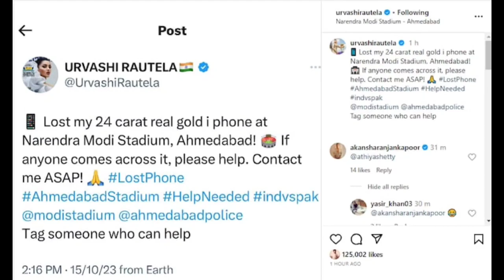urvashi raotela video viral 😱। mobile chori india 🇮🇳vs Pakistan 🇵🇰 match Ahmedabad।world cup 2023।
urvashi raotela mobile chori in india vs Pakistan match in Ahmedabad
urvashi raotela tweet mobile chori in india vs Pakistan match 2023
urvashi raotela golden iPhone chori news today
urvashi raotela video India vs Pakistan 2023
urvashi raotela in Ahmedabad India vs Pakistan match 2023
urvashi raotela world cup 2023 india vs Pakistan match in Ahmedabad
Urvashi Rautela LOST 24k Gold iPhone During Ind-Pak World Cup Match in Ahmedabad
vande mataram india vs Pakistan match by 1.3 lack people in Ahmedabad
vande mataram in stadium today
Goosebumps vande mataram in Ahmedabad India vs Pakistan world cup match 2023
india vs Pakistan match 1st innings highlights
jaspreet bumrah bowling today vs Pakistan 2023
kuldeep yadav bowling today vs Pakistan world cup 2023
Jadeja bowling today vs Pakistan world cup 2023
siraj bowling today vs Pakistan world cup 2023
india vs Pakistan match in Narendra Modi stadium today highlights
india vs Pakistan today match live 2023
india vs Pakistan today match highlights
india vs Pakistan match opening ceremony 2023 world cup 2023
india vs Pakistan in Narendra Modi stadium today 2023
india vs Pakistan 2023 in Ahmedabad vlog
Arijit Singh performance in india vs Pakistan match in Ahmedabad 2023
neha kakkar live performance in india vs Pakistan match in Ahmedabad 2023
Sachin Tendulkar in India Vs Pakistan match 2023
Amitabh bachchan in India vs Pakistan match 2023
world cup 2023 live performance in india vs Pakistan match today
Shankar Mahadevan Live performance in india vs Pakistan match 2023 in Ahmedabad
Sunidhi Chauhan live performance in Narendra Modi stadium india vs Pakistan match 2023
sukhvinder Singh live performance in Narendra Modi stadium Ahmedabad in India vs Pakistan match 2023
rajnikant in Narendra Modi stadium Ahmedabad India vs Pakistan match 2023
Arijit Singh live performance in Narendra Modi stadium Ahmedabad world cup 2023 india vs Pakistan match today
Shankar Mahadevan Live performance in Narendra Modi stadium Ahmedabad world cup 2023 india vs Pakistan match 2023 today
Sunidhi Chauhan live performance in Narendra Modi stadium Ahmedabad world cup 2023 india vs Pakistan match today
sukhvinder Singh live performance in Narendra Modi stadium Ahmedabad world cup 2023 india vs Pakistan match today
world cup 2023 short video